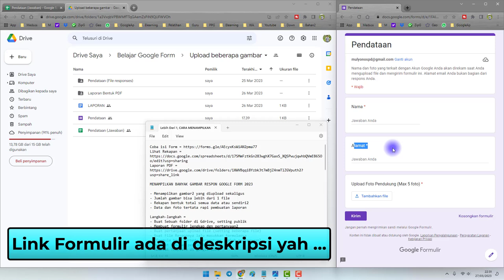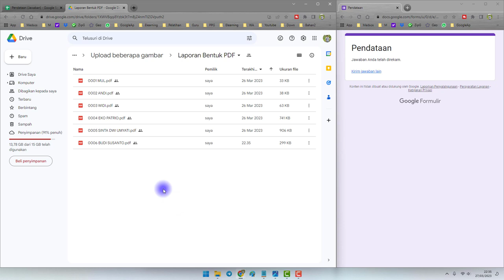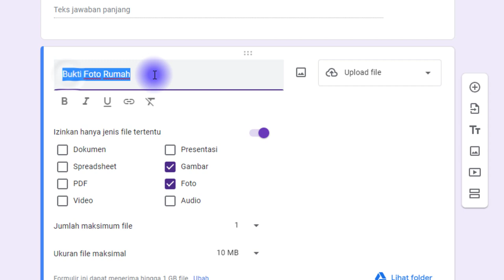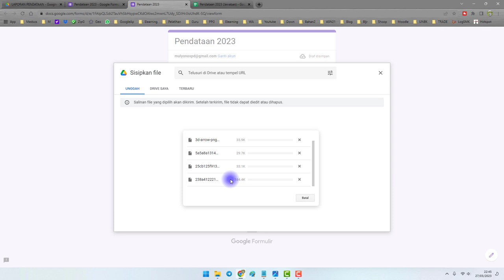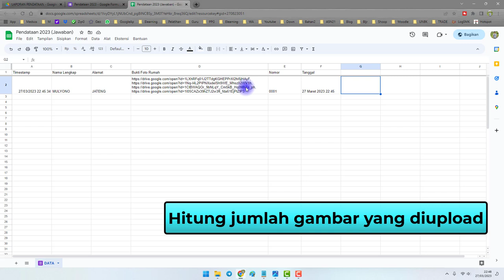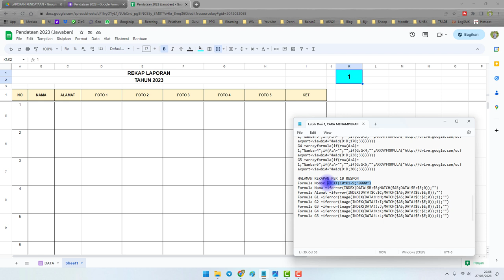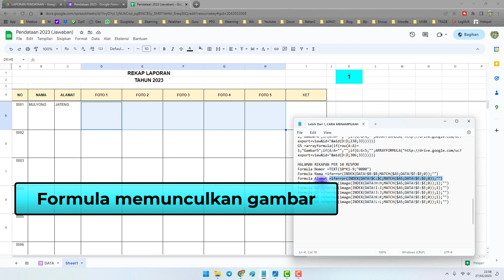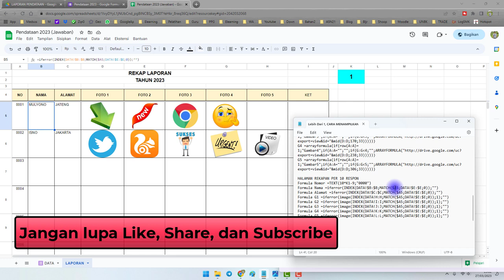Lebih Dari 1, CARA MENAMPILKAN BANYAK GAMBAR RESPON GOOGLE FORM 2023 (Bagian#1)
Pada video kali ini saya akan membahas cara menampilkan gambar  dari respon google form yang sekaligus di upload dengan banyak file. Upload file yang dilakukan pada 1 pertanyaan untuk upload bukti pendataan. Ini cocok sekali bagi yang sedang mengadakan pendataan bukti foto atau tampilan yang harus di upload secara massal sehingga bisa tampil sesuai dengan respon masing-masing.
Respon yang masuk selain data berupa teks, ada pertanyaan untuk upload file gambar atau foto yang bisa dikirim beberapa gambar sekaligus, jumlah gambar yang di kirim tidak wajib sama, bisa cuma 1 gambar, 2 gambar atau 5 gambar sekalugus. Dalam laporan bisa bentuk rekapan total di google sheet atau bisa juga bentuk per respon bentuk file PDF.

MENAMPILKAN BANYAK GAMBAR RESPON GOOGLE FORM 2023

- Menampilkan gambar2 yang diupload sekaligus
- Jumlah gambar bisa lebih dari 1 file
- Rekapan bentuk total semua data atau sendiri2
- Data dan foto tertata rapi pembuatan laporan

Langkah-langkah =
- Buat Sebuah folder di Gdrive, setting publik
- Membuat formulir lengkap dgn pertanyaan2
- Buat pertanyaan upload file (setting beberapa file)
- Buat File Responnya lalu masukkan formulanya
  (Formula bisa berbeda tergantung jumlah pertanyaan)
- Membuat Rekapan per 10 Respon
- Membuat Template di google docs
- Setting Autocrat

Video kali ini merupakan lanjutan video saya sebelumnya tentang cara menampilkan gambar  dari respon google form yang sekaligus di upload dengan banyak file. Yang akan di bahas yaitu setting autocrat supaya terbetuk file PDF sesuai dengan respon masing-masing.

BAGIAN 2
- Membuat Folder khusus simpan file PDF
- Setting Autocrat